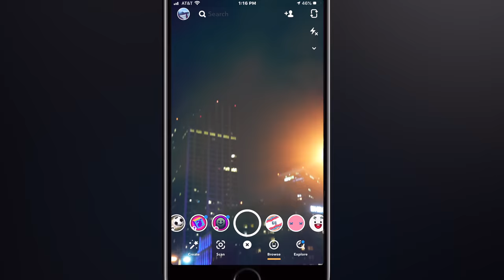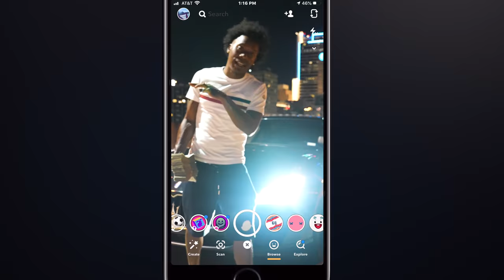Da Grand Puba- Picture of Me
Directed By: @JeffAdairFilms